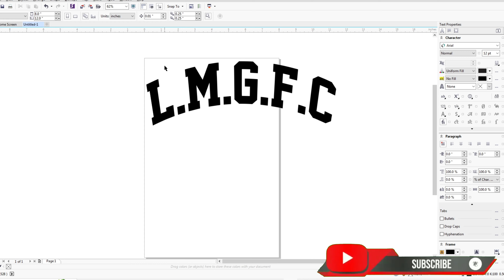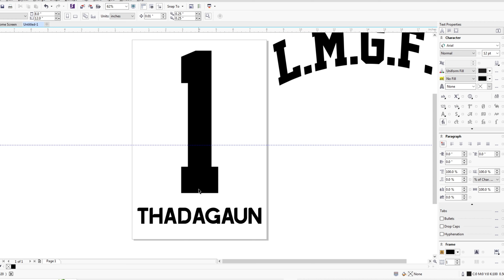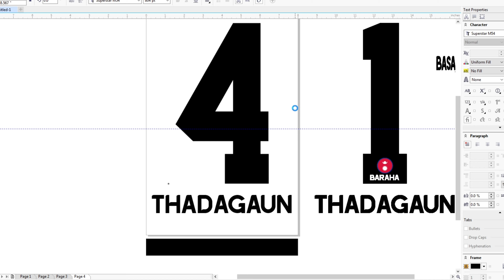how to Sublimation Sports Jersey printing//@sports Jersey Printing//Baraha Printing & Vlogs//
all sports jersey printing, id card, id dori,  t -shirt, cushion, cup, stamp, Wedding card, other printing

how to how to screen printing
how to t shirt printing
how to sublimation printing t shirts
# How to Vinyl t shirts printing
sports jersey printing